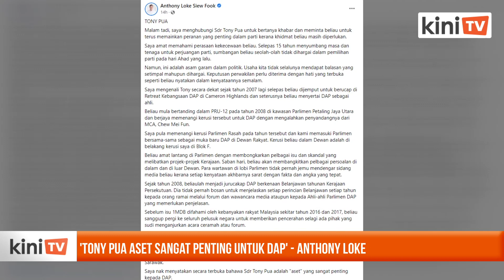'Tony Pua aset sangat penting untuk DAP' - Anthony Loke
Setiausaha Agung DAP yang baru, Anthony Loke menyifatkan Ahli Parlimen Damansara Tony Pua sebagai 'aset berharga' parti itu,

Menurutnya, Pua telah menyumbang masa dan tenaga untuk perjuangan parti selama 15 tahun.